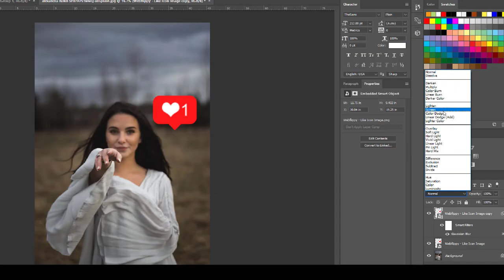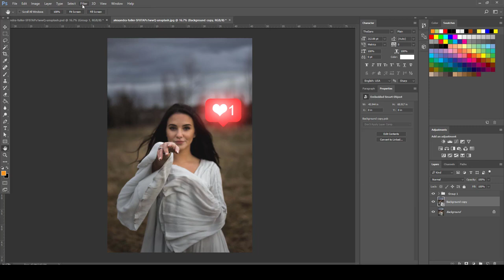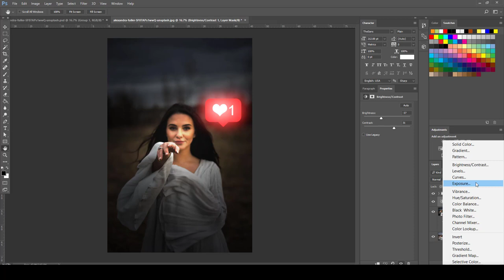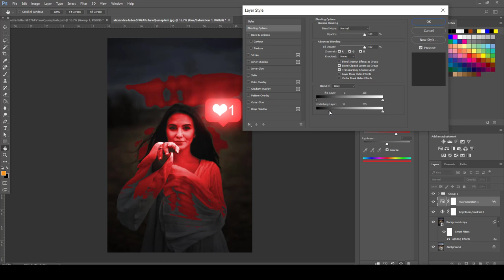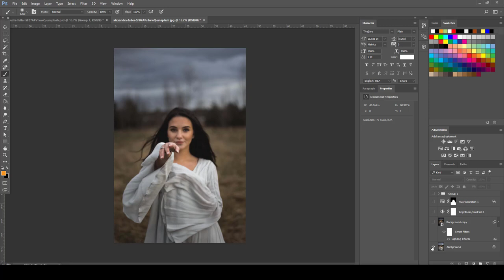كورس 60 دقيقة فوتوشوب | المحاضرة 10 | اضاءة انستغرام